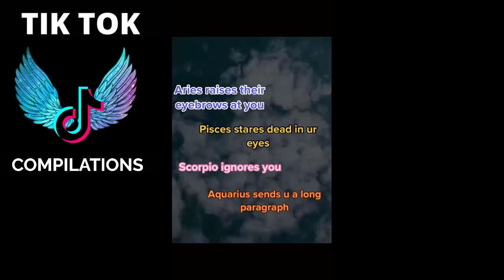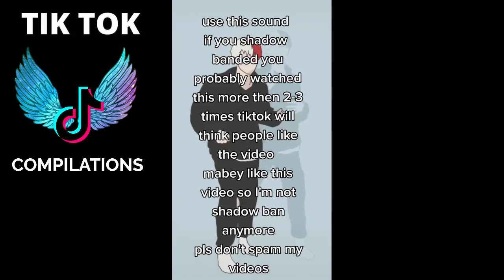Zodiac Signs TikTok Compilation - New Zodiac Life #42 - Relatable Zodiac Signs TikTok Compilation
12 Zodiac Sign Here:
♈ Aries (Ram): March 21–April 19
♉ Taurus (Bull): April 20–May 20
♊ Gemini (Twins): May 21–June 21
♋ Cancer (Crab): June 22–July 22
♌ Leo (Lion): July 23–August 22
♍ Virgo (Virgin): August 23–September 22
♎ Libra (Balance): September 23–October 23
♏ Scorpius (Scorpion): October 24–November 21
♐ Sagittarius (Archer): November 22–December 21
♑ Capricornus (Goat): December 22–January 19
♒ Aquarius (Water Bearer): January 20–February 18
♓ Pisces (Fish): February 19–March 20